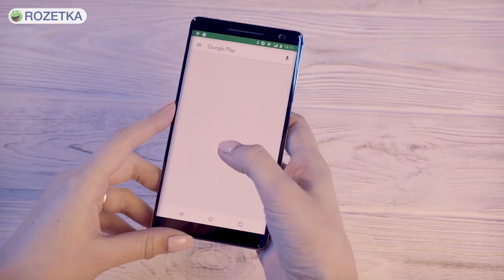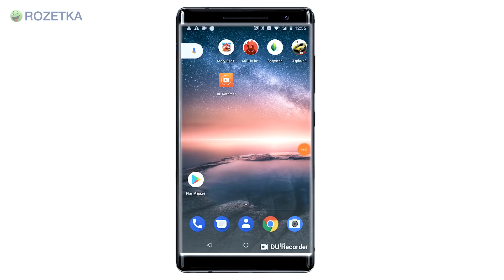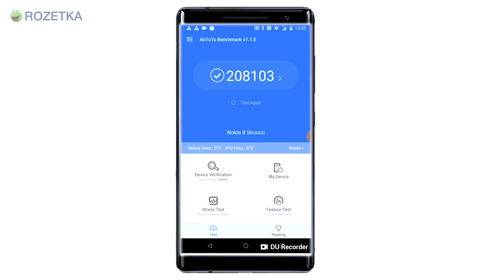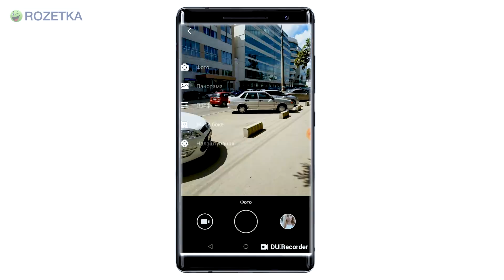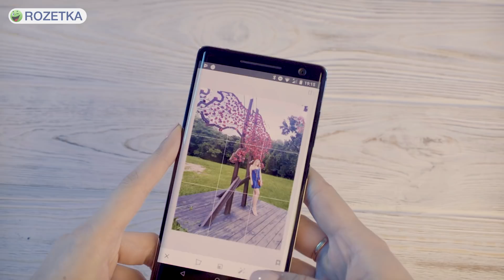Nokia 8 Sirocco Black – возвращение легенды?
Sirocco возвращается. Улучшенная, ультрамодная, стильная новинка с громким именем приковывает к себе внимание и это вовсе неудивительно. В этом видео Катя расскажет, чем же хороша новинка 2018 года – Nokia 8 Sirocco.